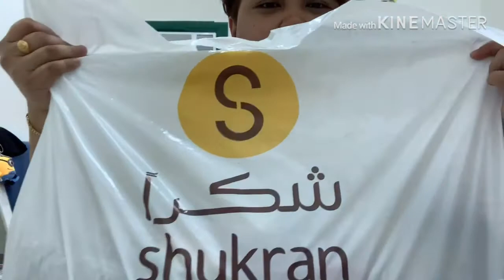UNBOXING MY ORDER FROM CITY MAX. Online Shopping 50% Sale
✅ Good Quality
✅ Fast Deliver
✅ Swak sa Budget

For me mas ok umorder online lalo na kung lagi kang busy at wala ng time mag punta sa mall. Pero hindi lahat ng online seller ay legit. kaya lagi nyo pa rin babasahin ang mga review bago kayo bumili.

Thank you  sa manonood ng video ko na to at God Bless us 😊😊